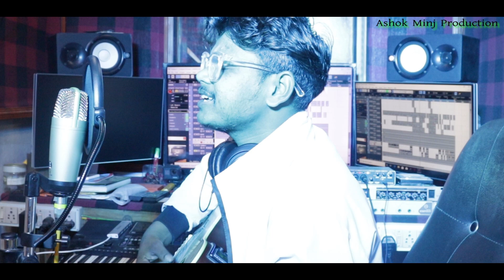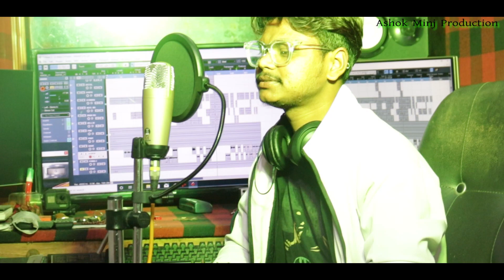Janam Liya // New Christmas Video song 2023 // Ashok Minj & Anupa Minj.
SONG - JANAM LIYA
Singer - Ashok Minj & Anupa Minj
Lyrics/Tune - Ashok Minj
Cameraman - Abinash Barjo
Editor - Sonjoy Sharma